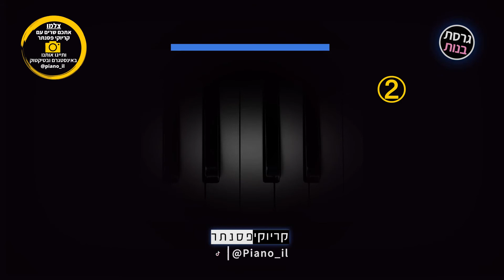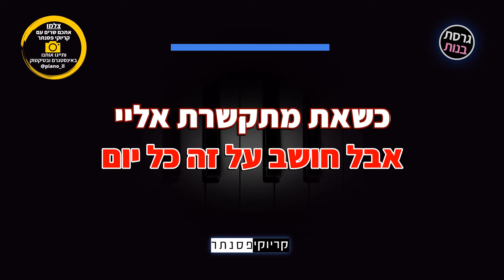דודו אהרון - לא אחד של אחרות (גרסת בנות - קריוקי פסנתר)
אנחנו יצרנו עבורכם גרסה אקוסטית של קריוקי פסנתר אינסטרומנטלי  לשיר "לא אחד של אחרות" של דודו אהרון, עכשיו אתם יכולים לשיר את השיר בצורה קלה ונוחה!

✘קרדיטים
מילים ולחן: דודו אהרון , דולב רם ופן חזות

✘מילים✘
מה שהיה בינינו כבר נגמר
והשמש לא תזרח עלינו
לחשוב שעוד נחזור זה מיותר
איך חתול שחור עבר בינינו

את לא צריכה אותי להתבלבל
סעי אליו הוא ינחם הלילה
הגאווה שלך ניצחה ת'לב
וזה עצוב  איך שגמרנו ככה

בימים תגידי מה עושים
הלב נשבר...

תראי אני עדיין לא ישן
אבל חושב על זה כל יום
כשאת מתקשרת אליי
ותראי בוכה עלינו בלילות
אנ'לא אחד של אחרות
כשאת מתגברת עליי
ובימים  תגידי מה עושים
הלב נשבר

מה שהיה שלנו כבר נגמר
השם שלי היום אצלך אורח
לעזאזל איזה עולם אכזר
אז תשכחי מזה אנ'לא סולח

הלב נשבר...

כשאת מתקשרת אליי
את מתגברת עליי
עוברת עלי
הלב נשבר...